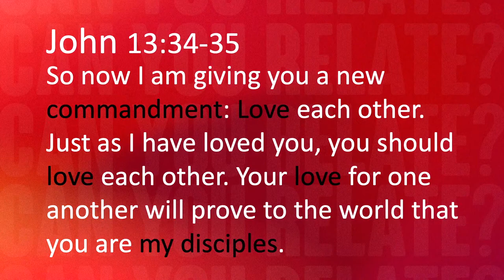CAN YOU RELATE? - LOVE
Panel October 18th 2023

Ignition is the high school ministry of Lutheran Church of Hope, based in West Des Moines, Iowa, USA. Our mission is to reach out to the world around us and share the the everlasting love of Jesus Christ!

You are invited to join us in person or online for weekend worship at Hope!

Ignition gathers to worship Jesus every Wednesday during the school year at 8:15 pm